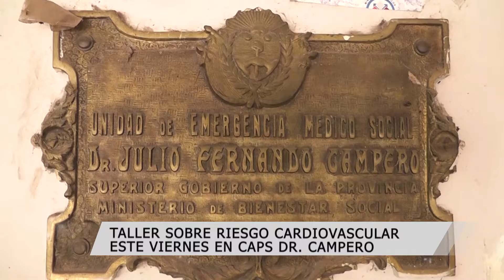Mañana tendrá lugar un taller gratuito sobre riesgo cardiovascular